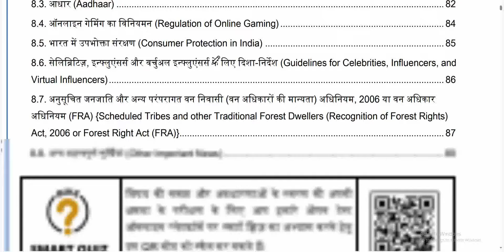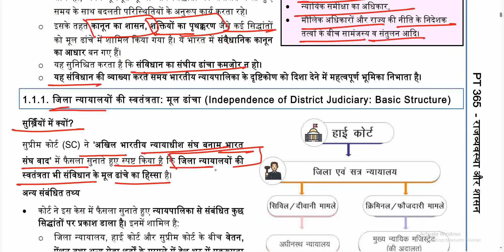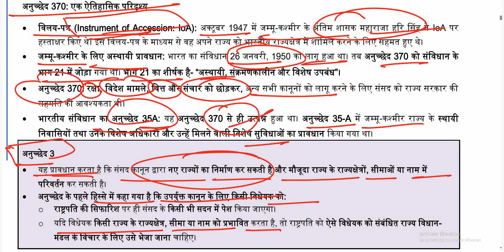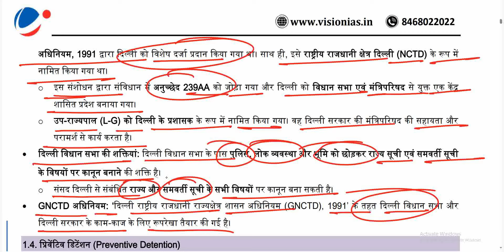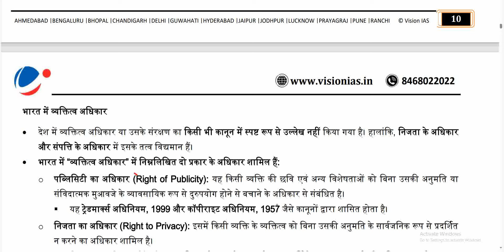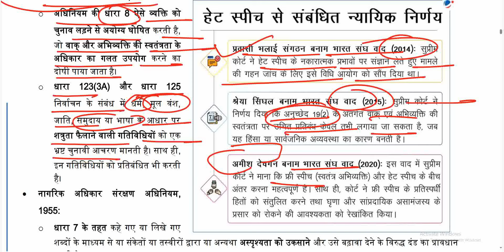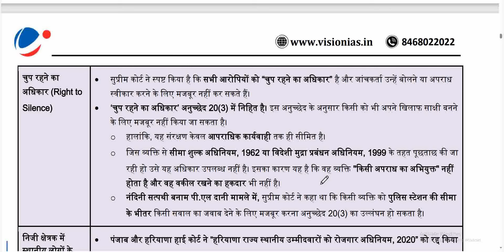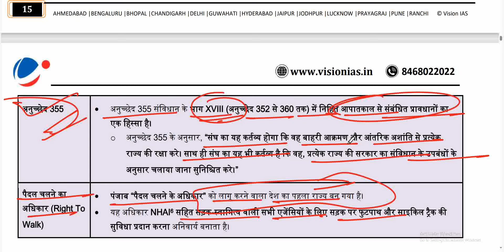Vision IAS PT 365 Polity 2024 | upsc prelims 2024 current affairs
Vision IAS PT 365 Polity 2024 | upsc prelims 2024 current affairs | Vision IAS PT 365 2024
Vision ias pt365 for upsc 2024
vision ias pt 365 current affairs 2024
vision ias polity pt 365 for upsc 2024
environment pt 365
vision ias pt 365 environment
pt 365 environment
pt 365 environment in Hindi
pt 365 environment 2024
pt 365 environment 2024 class
vision pt 365
polity pt 365 in Hindi
economy pt 365 in Hindi
pt 365 economics
pt 365 economics in Hindi
pt 365 economics 2024
pt 365 economics 2024 class
pt 365 vision ias 2024
vision ias yearly current affairs
Vision ias magazine
Upsc prelims pt 365
Upsc prelims 2024 pt 365
Complete pt 365 revision upsc prelims
Complete pt 365 upsc prelims
Upsc prelims 2024 pt
vision ias current affairs june 2023
current affairs vision ias in hindi medium
monthly current affairs vision ias in hindi
Drishti ias current affairs in hindi medium
drishti ias current affairs today
vision ias current affairs September 2023 in hindi
dhyeya ias daily current affairs hindi medium
dhyeya ias Monthly current affairs
dhyeya test series 2023
pt 365 culture,
pt 365 for 2024,
culture pt 365,
pt 365 current affairs 2024,
pt 365 discussion,
VISION IAS MAGAZINE IN HINDI,
2024 CURRENT AFFAIRS
Art and culture for IAS 2024,
Vision 365 PT art and culture,
Kala avam sanskriti Vision 365 PT 2024,
कला और संस्कृति Vision Pt 365
vision ias test series in hindi,
polity test paper upsc in hindi,
vision ias 2024 in hindi,
vision ias tese series 2024 in hindi,
vision ias monthly magazine,
vision ias current affairs pt 365,
vision 365 current affairs 2023 in hindi,
vision ias test series 2024 in hindi polity,
environment pt 365 vision ias 2023 in hindi,
economy vision ias pre test series 2024,
upsc test series 2024 drishti ias,
upsc test series 2024 forum ias
pt 365 downlord in hindi,
Vision ias pt 365 for ias,
365 pt 2024 pdf,
vision ias test series2024,
vision test series 2024,
vision test series 2024 prelims,
vision test in hindi,
how to download vision ias test in hindi 2024,
vision test download in hindi,
vision ke test kaise download kre,
pt test 2024 in hindi,
vision ias environment pt 365 2024,
pt 365 culture,
pt 365 polity,
pt 365 environment 2024 in hindi,
pt 365 2024,
vision ias pt 365 2024,
pt 365 vision ias in hindi,
vision ias pt 365 environment master video,
pt 365 polity in hindi 2024,
environment pt 365 in,
vision ias pt 365 environment hindi,